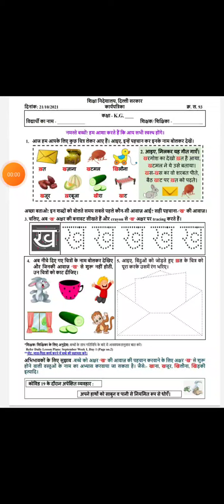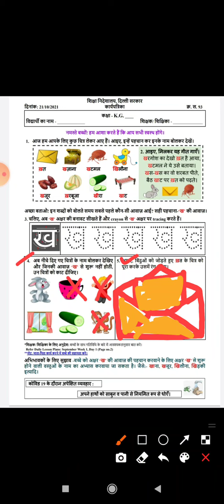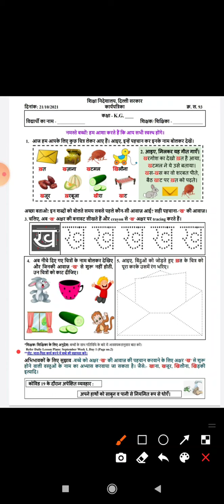Class Kg Worksheet 93 | DOE Worksheet | Hindi Worksheet | Date 21/10/21